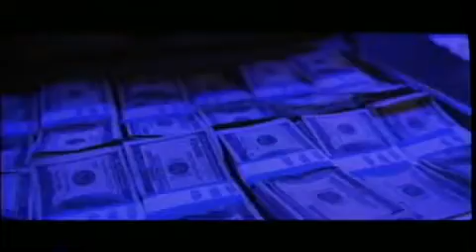Lil troy wanna be a baller